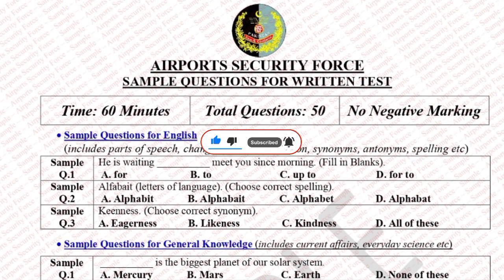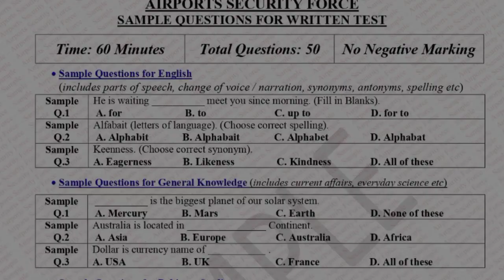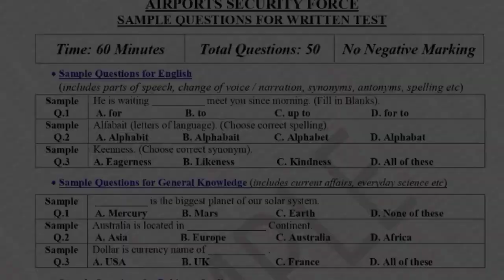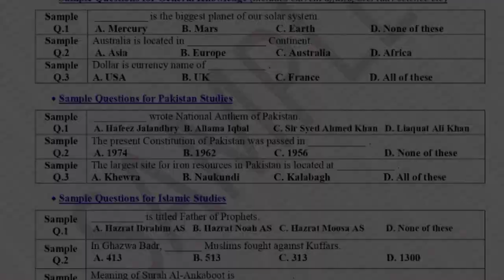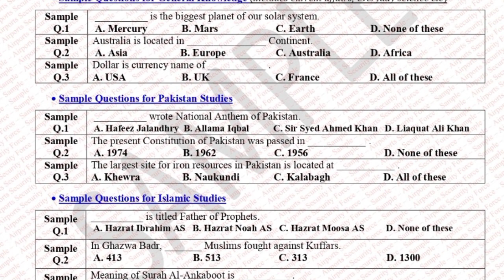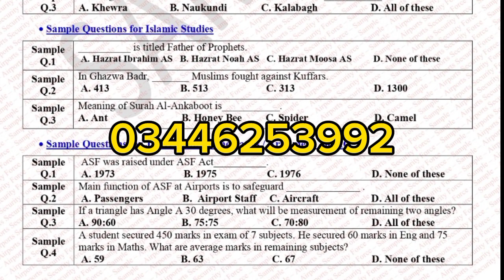Asf Sample Paper 2023 || Asf written test 2023 || Asf paper pattern || asf update 2023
▶Your Quieres:
asf written test update 2023
asf written test 2023
Asf test center
gk for asf written test 2023